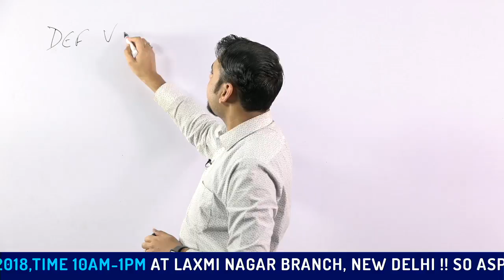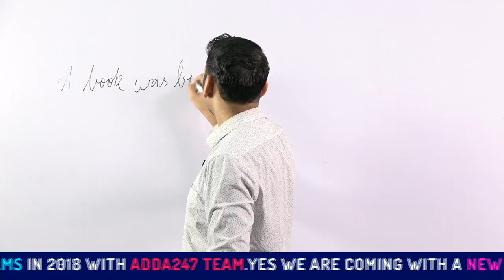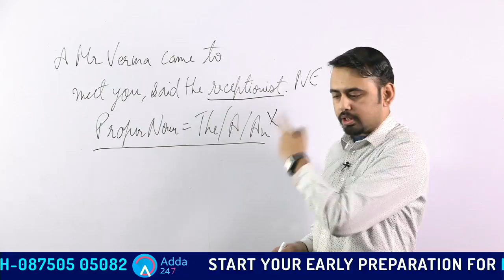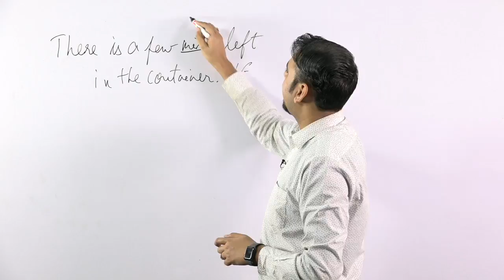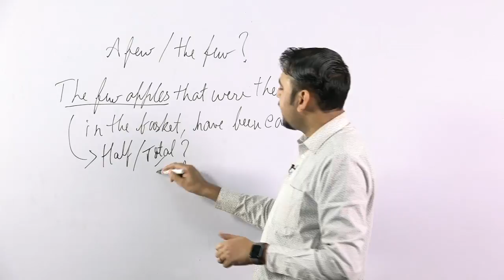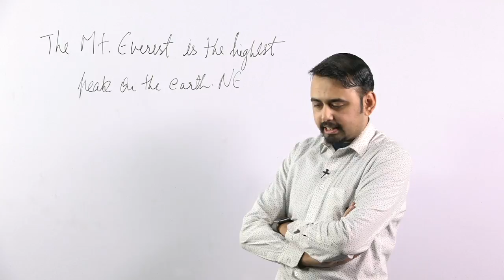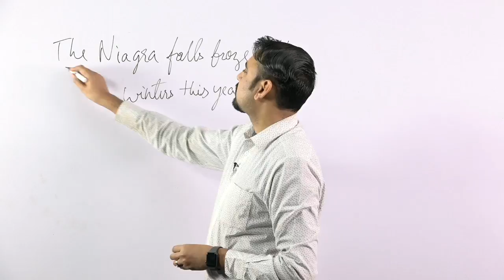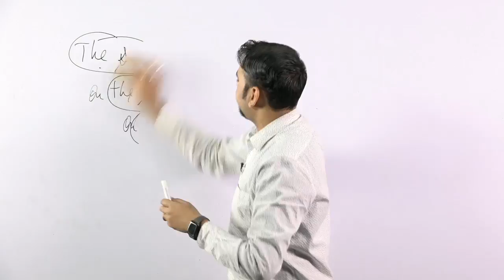CDS Exam Preparation | Concept Of Article | English | Day 4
Live Schedule Of 10th January
8:00 -  Hindu Show
9:00 -  Reasoning  - Sachin Sir
10:00 -  Maths - Sumit Sir
11:00 -  - English -  Ratnesh Sir
12:00 - G.S. Session By Antara Mam
1:00 -  CDS Session - Saurabh Sir
3:00 -  Reasoning - Akanksha Mam
4:00 - GA CAPSULE - KUSH SIR
5:00 - English - Ratnesh Sir
6:00 - Computer Session - Mukesh Sir
7:00 - Hindu Editorial - Saurabh Sir

In this video we shall discuss Concept Of Article For CDS. This session is very important for all aspirants

1.To buy Banking & SSC Video Courses of Adda247 - in SD Card or Tablet

2. Download Adda247 App (India's No.1 App for Bank & SSC Exams)

4. Get all updates on facebook, like us our facebook

5.